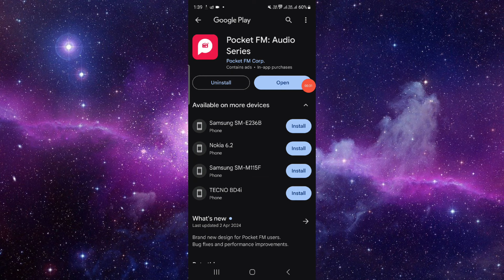✅ How To Fix Pocket FM App Not Working (Full Guide)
Having trouble with your Pocket FM app? Don't let technical glitches hinder your audio entertainment! In this comprehensive guide, we'll provide you with step-by-step solutions to troubleshoot common problems and get your Pocket FM app functioning smoothly again. Whether you're encountering playback errors, subscription issues, or other challenges, we've got you covered. Say goodbye to audio entertainment interruptions and hello to seamless listening with Pocket FM!

Key Learning Points:
• Full guide on fixing Pocket FM app issues
• Step-by-step solutions for common problems
• Ensure uninterrupted audio entertainment experiences with our troubleshooting tips